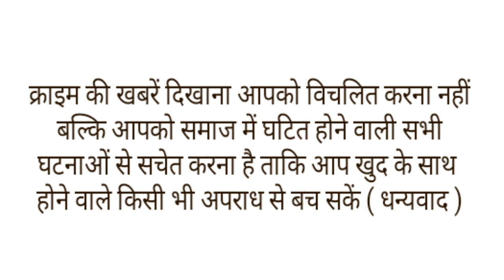हर आधा घंटे में खुद लग रही आग,सारा सामान जला,घर के बाहर रहने को मजबूर हुआ परिवार।